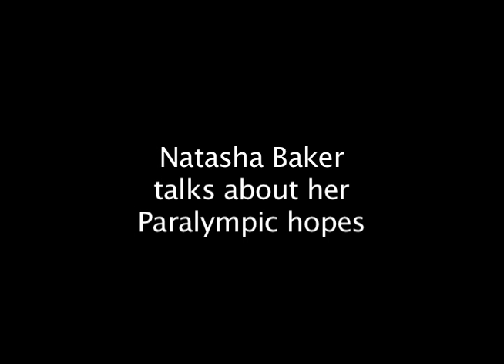British paralympic rider Natasha Baker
British paralympic dressage rider Natasha Baker talks about her hopes for London 2012